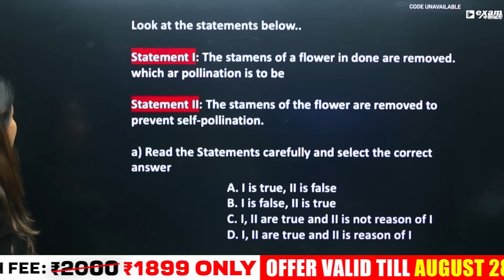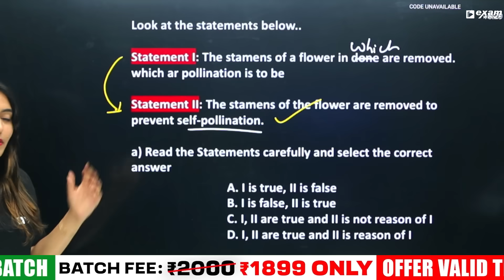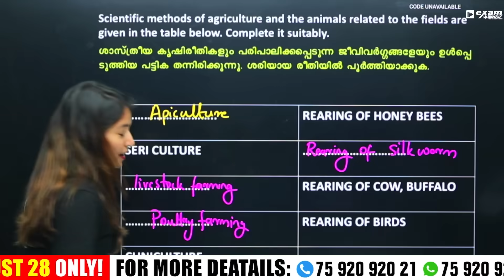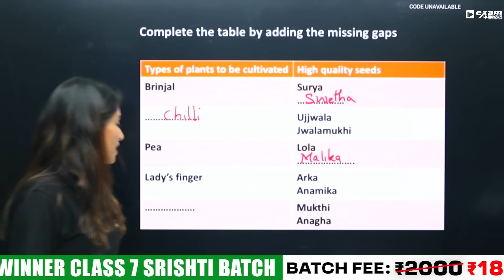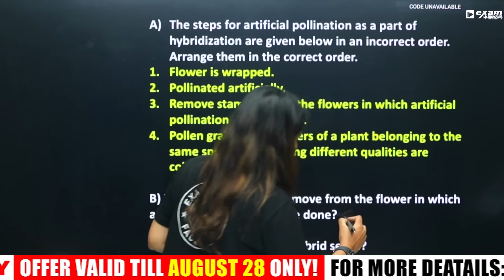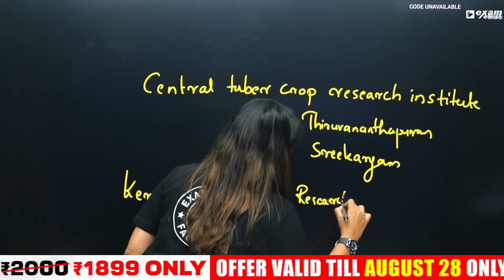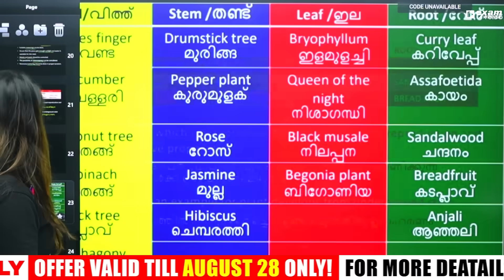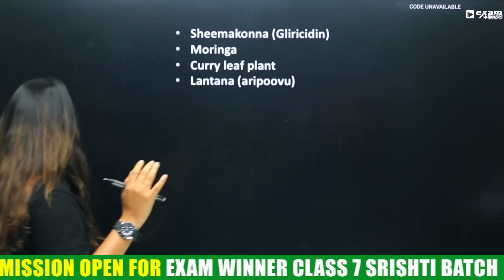A+ നഷ്ടമാകാൻ സാധ്യതയുള്ള Questions | Class 7 Basic Science Onam Exam